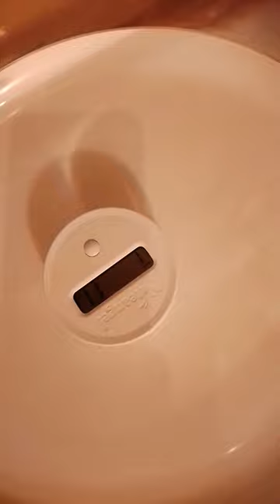hamsteraccessories dipper animals